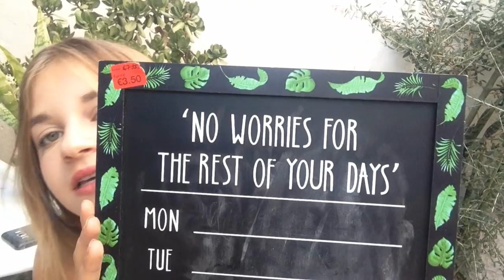Haul: Comprinhas de Decoração